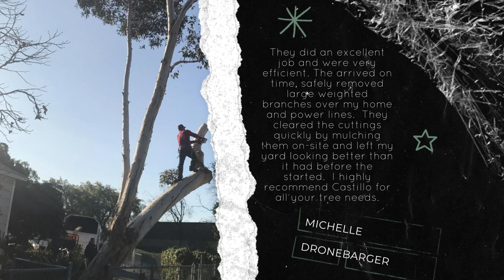Five Star Landscaping and Tree removing Service l Castillo Landscaping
Castillo Landscaping and Tree Services
We are a family owned and operated Landscaping & Tree Service Company with over 25 years of combined experience. It all Began with our Dad Juan Castillo Sr as just a small gardening business back in 1990.

“Our love to work with trees, plants and working outdoors all began with our dad taking us to work with him since we were just kids even before Elementary School, on our days off from school weekends and vacations was always something that we looked forward too we just loved working and learning as much as possible from mowing lawns to trimming trees and learning about trees and plants is just something that we always loved.”